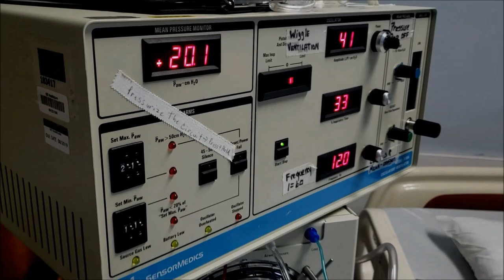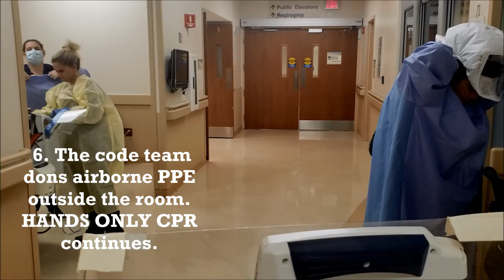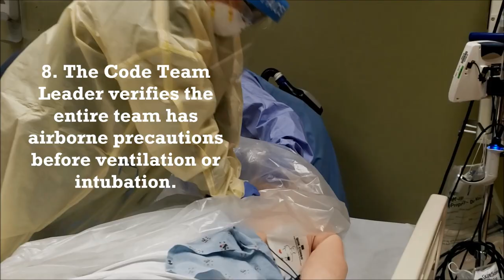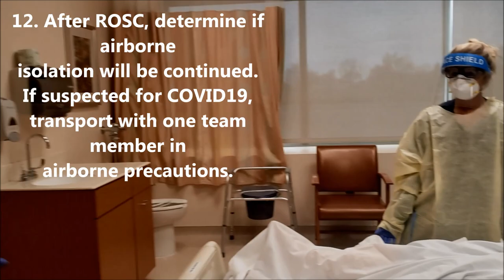RT Clinic: Pandemic Preparedness Series -New Code Blue Process Simulation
Adapting to the pandemic environment is a continuous battle every day in the hospital. This simulation demonstrates a new Code Blue process that provides AHA recommended care and protects our healthcare workers.
I hope this lays a foundation for the Code Blue process at your facility.

Stay Safe!

---RT CLINIC BADGE REFERENCE---

Trailer : Render One - Hello Mr. Beaver